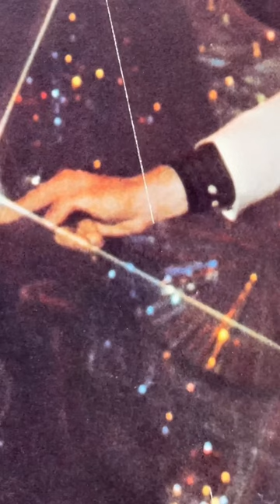Restoring this “Saturday Night Fever” movie poster 🖌️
Some satisfying fold line restoration on this "Saturday Night Fever" one sheet movie poster.